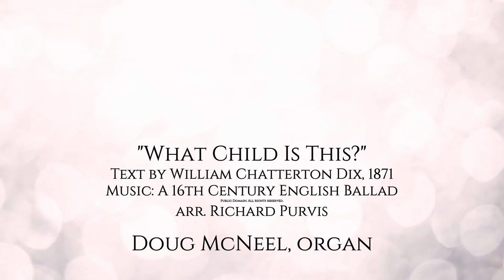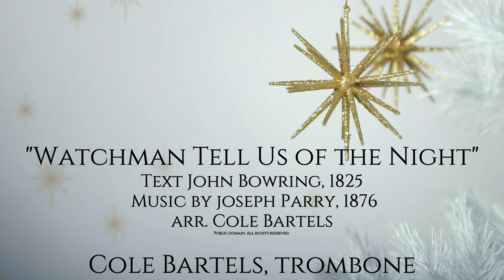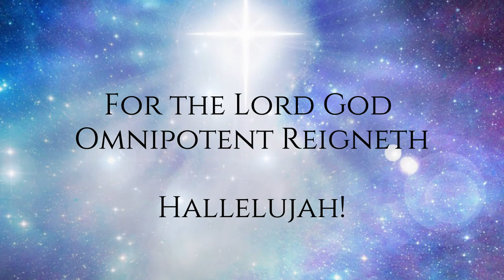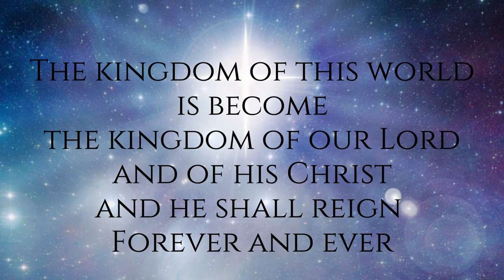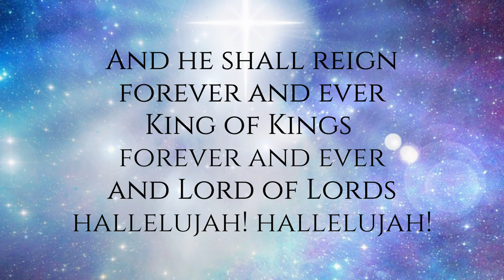Christmas Eve Musical Prelude 2020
Enjoy the extended musical prelude presented by the Music Ministry and friends of Covenant Presbyterian Church in Madison, WI. For more information on our Covenant community, visit our Christmas blessings to you!